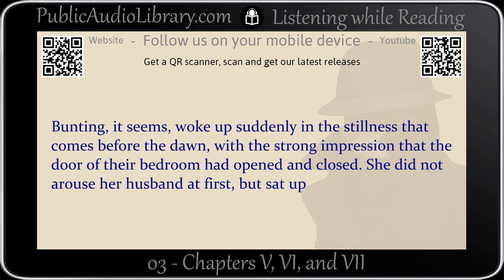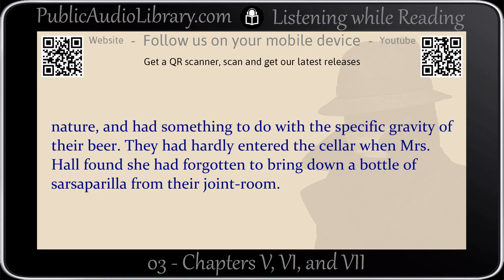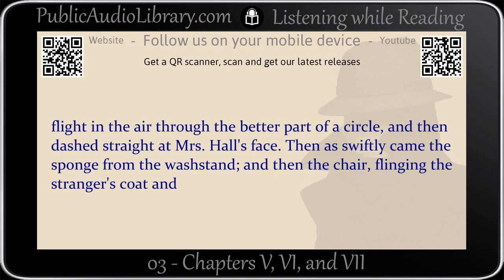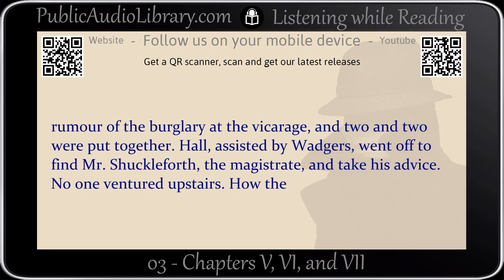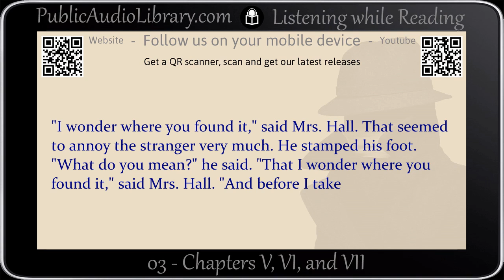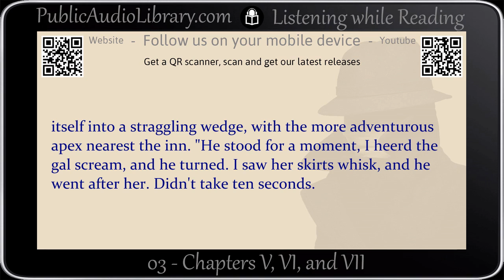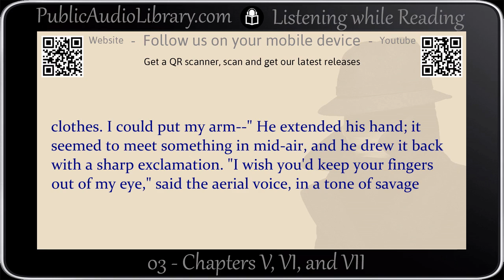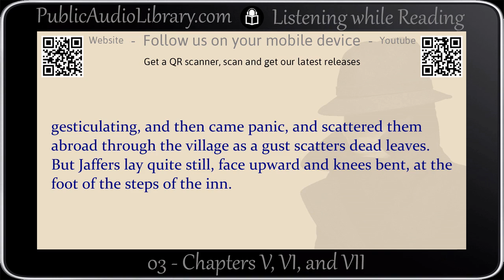The Invisible Man by H G Wells, unabridged audiobook 3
Literary classic in an unabridged audio format with synchronized text and interactive transcript.

Read by Cathy Barratt
The Invisible Man by H.G. Wells (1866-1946)

Terrifically popular science fiction novel by renowned writer HG Wells, about a scientist discovering how to achieve invisibility. But, in his case, being out of sight evidently does NOT mean out of mind. (Summary by Cathy Barratt)

Total running time: 4:36:04

In addition to the reader, this audio book was produced by:
Dedicated Proof-Listener: DaveC
Meta-Coordinator/Cataloging: Amy Gramour

01 - Chapters I and II. -- 00:20:53
I  The strange Man's Arrival
II  Mr. Teddy Henfrey's first Impressions

02 - Chapters III and IV. -- 00:23:31
III  The thousand and one Bottles
IV  Mr. Cuss interviews the Stranger

03 - Chapters V, VI, and VII. -- 00:28:38
V  The Burglary at the Vicarage
VI  The Furniture that went mad
VII  The Unveiling of the Stranger

04 - Chapters VIII, IX, X, and XI. -- 00:24:20
VIII  In Transit
IX  Mr. Thomas Marvel
X  Mr. Marvel's Visit to Iping
XI  In the "Coach and Horses"

05 - Chapters XII and XIII. -- 00:14:25
XII  The invisible Man loses his Temper
XIII  Mr. Marvel discusses his Resignation

06 - Chapters XIV and XV. -- 00:15:05
XIV  At Port Stowe
XV  The Man who was running

07 - Chapters XVI and XVII. -- 00:22:07
XVI  In the "Jolly Cricketers"
XVII  Dr. Kemp's Visitor

08 - Chapters XVIII and XIX. -- 00:17:56
XVIII  The invisible Man sleeps
XIX  Certain first Principles

09 - Chapters XX and XXI. -- 00:26:20
XX  At the House in Great Portland Street
XXI  In Oxford Street

10 - Chapters XXII and XXIII. -- 00:28:44
XXII  In the Emporium
XXIII  In Drury Lane

11 - Chapters XXIV, XXV, and XXVI. -- 00:20:43
XXIV  The Plan that failed
XXV  The Hunting of the invisible Man
XXVI  The Wicksteed Murder

12 - Chapters XXVII, XXVIII, and Epilogue. -- 00:33:21
XXVII  The Siege of Kemp's House
XXVIII  The Hunter hunted
The Epilogue